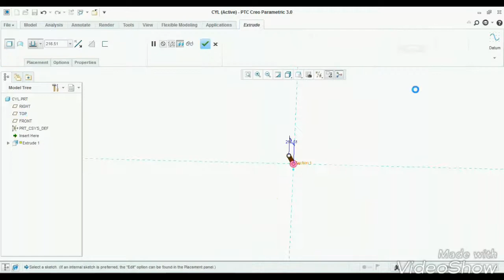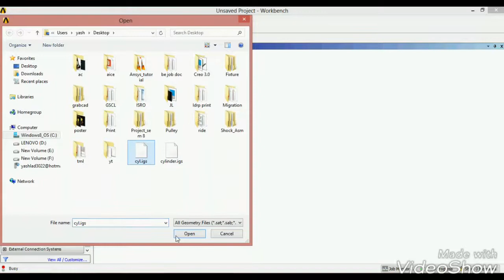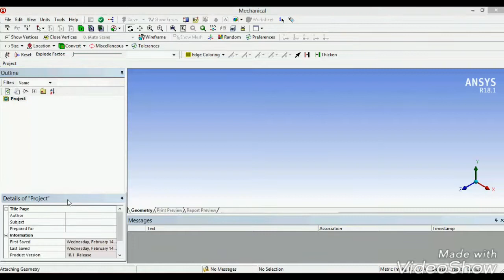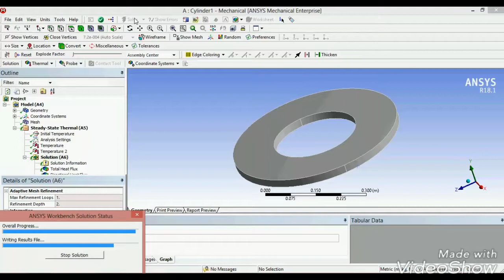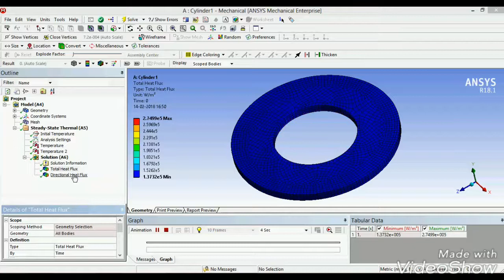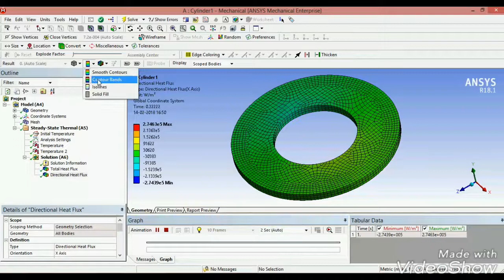Steady State Thermal Analysis on Cylindrical Structure || Ansys Workbench 18.1 || Analysis Tutorial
Software : Creo 3.0 & Ansys 18.1
Part Modeling  & Analysis Concept